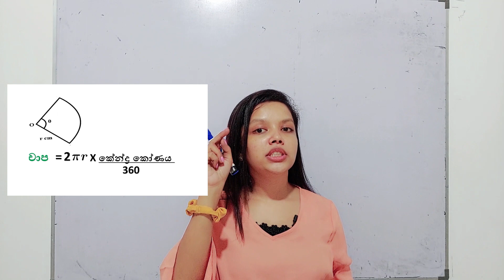පරිධිය/ වර්ගඵලය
-Welcome to Visy Easy Maths Channel-

4 වසර සිට 11 වසර දක්වා (සාමාන්‍ය පෙළ) දුලා පුතාලට අවශ්‍ය සියලුම ගණිත ගැටලු සම්පූර්ණ පැහැදිලි කිරීම් සහිතව සරලම ආකාරයට විසදීමට Vishyeasymaths සමග එකතු වන්න.

🖤Join with my other social media accounts:-